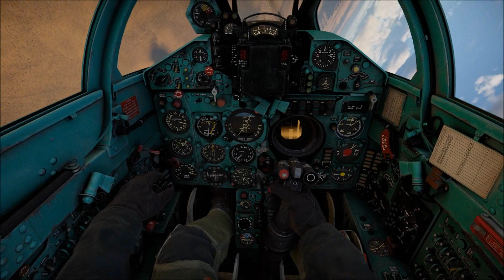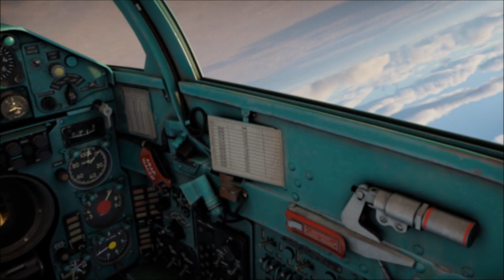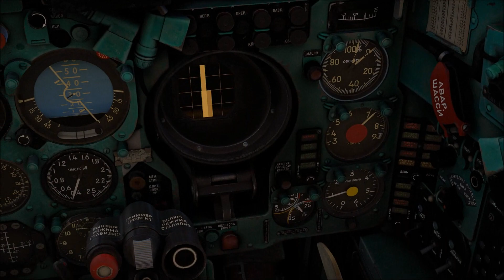MiG-21SMT vs. Mirage III | Dogfight | War Thunder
V dalším dílu našeho seriálu dogfightů top tier letounů vám dnes představíme MiG-21SMT a proti němu Mirage III.